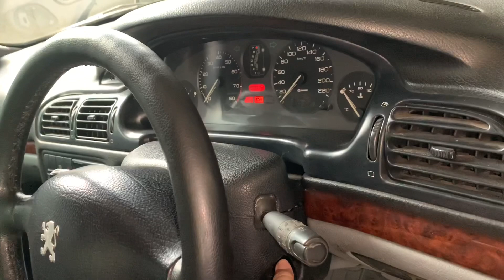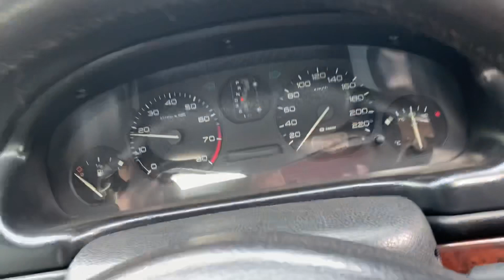Mesin mobil pincang ternyata ini penyebabnya